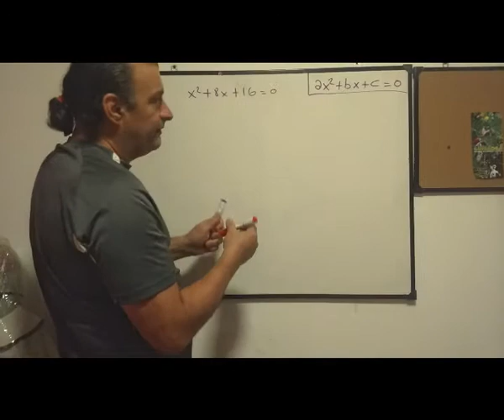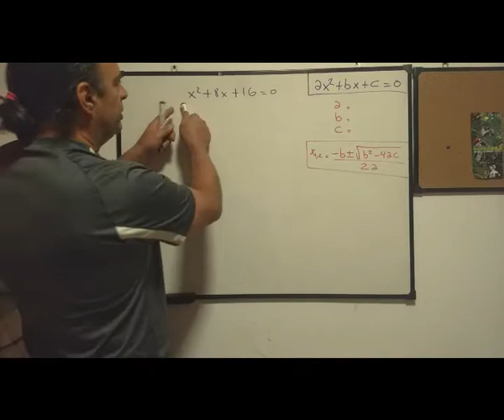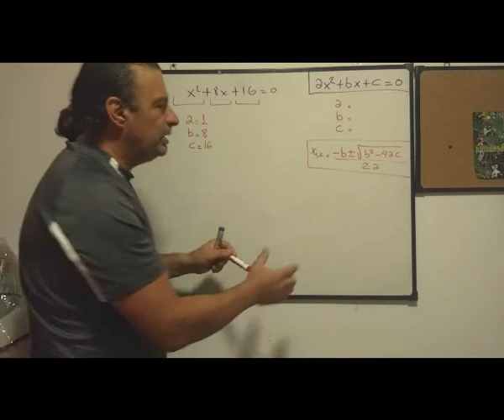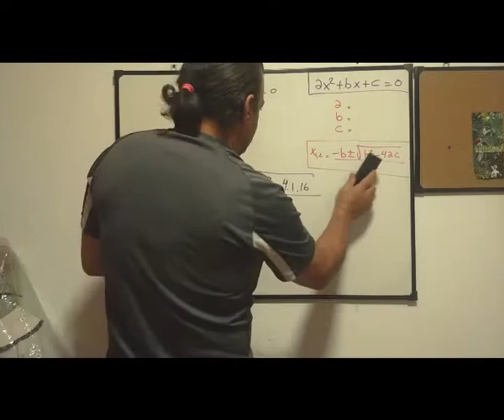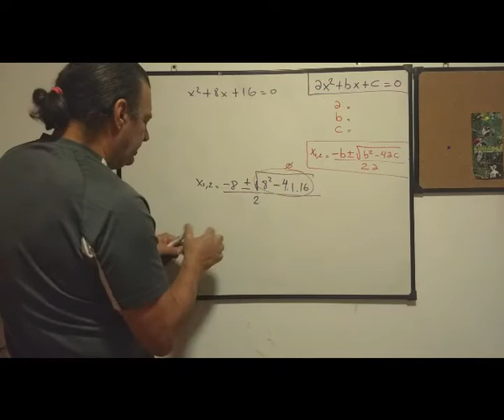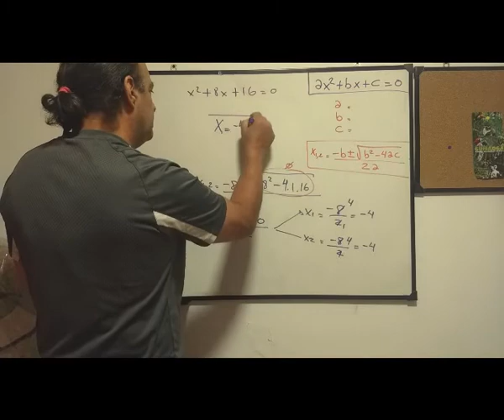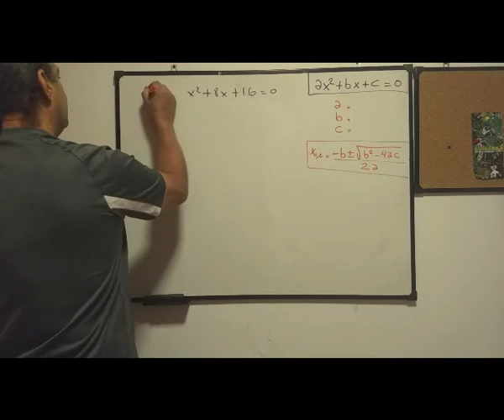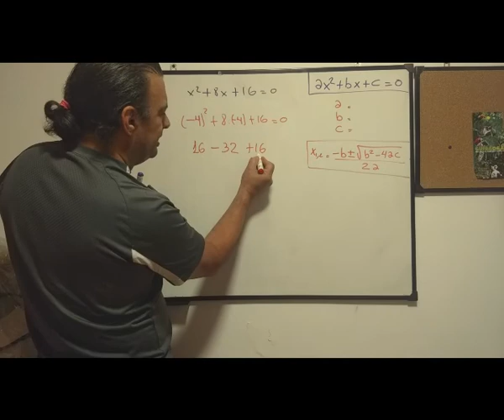𝐄𝐂𝐔𝐀𝐂𝐈𝐎𝐍𝐄𝐒 𝐃𝐄 𝐒𝐄𝐆𝐔𝐍𝐃𝐎 𝐆𝐑𝐀𝐃𝐎 𝐄𝐉𝐄𝐑𝐂𝐈𝐂𝐈𝐎𝐒 𝐑𝐄𝐒𝐔𝐄𝐋𝐓𝐎𝐒 𝐏𝐀𝐒𝐎 𝐀 𝐏𝐀𝐒𝐎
PARTE 9 : Ejercitándonos !
Pausa el video, hace el ejercicio y corregite !
Suerte !